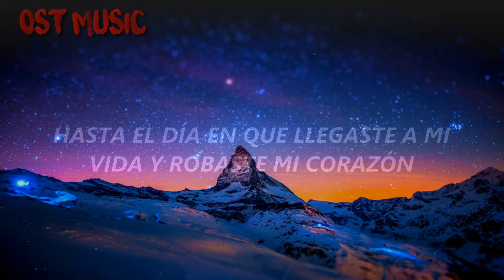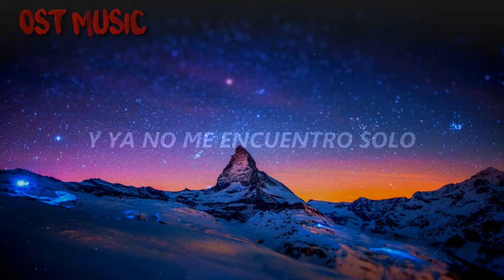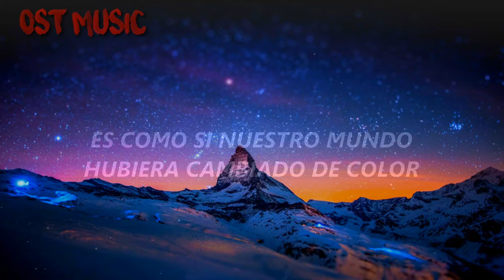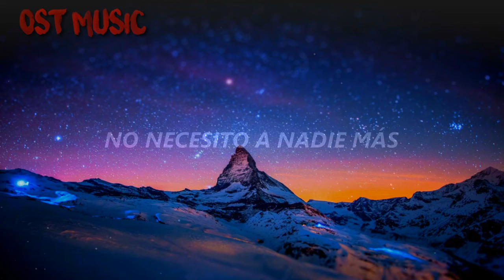City (En Of Love: Love Mechanics OST) [Sub Español]